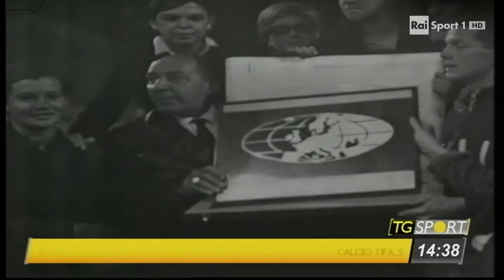Tragedia di Brema - Servizio Rai TgSport - 28/01/2016